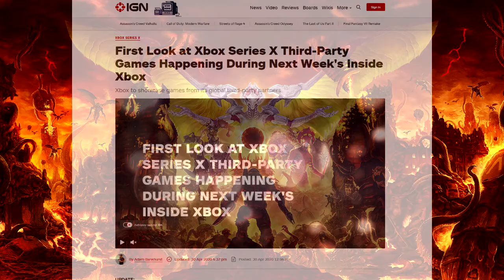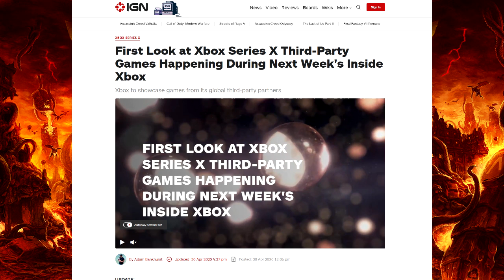NO 1st Party Games At Next INSIDEXBOX?! 3rd Party Predictions!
List your predictions below!!